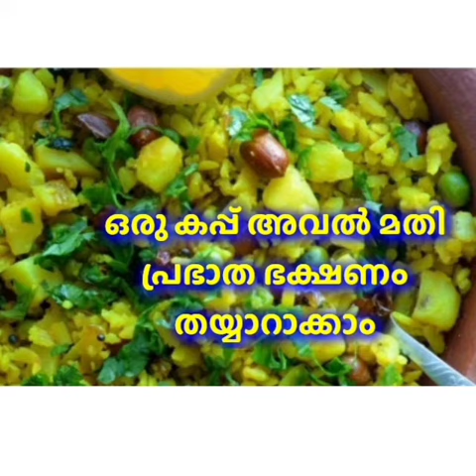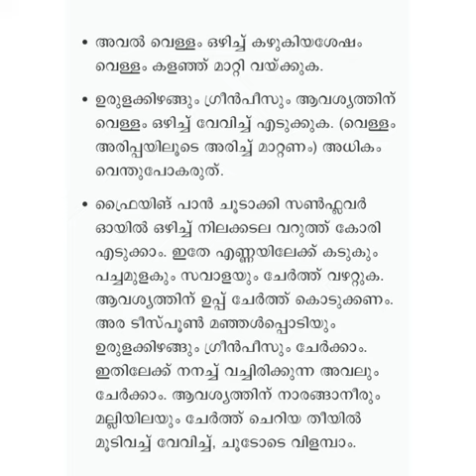അവൽ കൊണ്ട് പ്രഭാത ഭക്ഷണം തയ്യാറാക്കാം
അവൽ